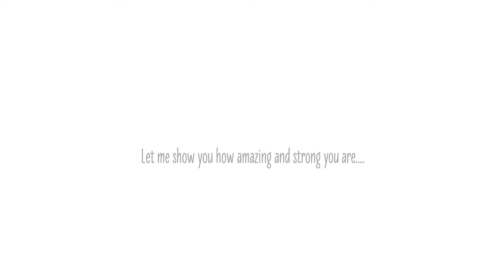Atlanta Georgia Maternity Photographer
Let me capture the love and strength you have for growing this new little life.